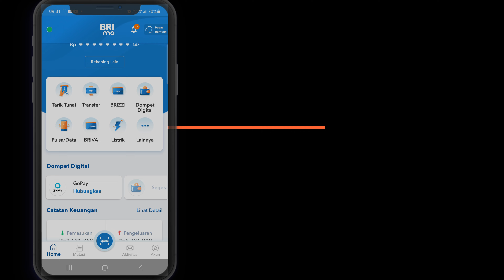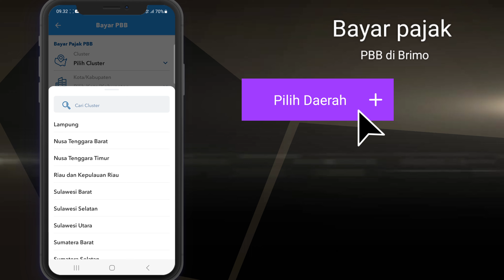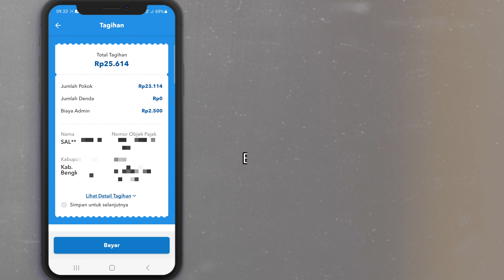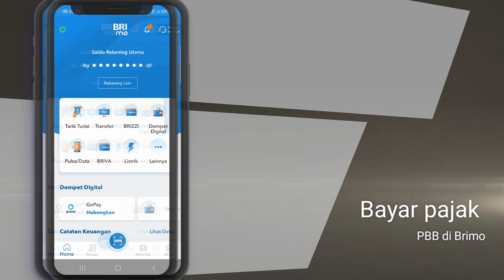Cara Bayar Pajak PBB Lewat Bank BRI di Brimo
Cara membayar pajak pbb semakin mudah dan cepat membayar pajak pbb bisa dilakukan melalui bank bri yang sangat mudah dan cepat dan bisa melalui aplikasi brimo bri untuk pembayaran pajak PBB

 Pembayaran Pajak semakin cepat anda bisa membayar nya kapan pun saja pajak bumo dan bangunan anda langsung terbayar hanya melalui aplikasi Brimo BRI

 Membayar Pajak PBB melalui aplikasi Brimo dikenakan biaya administrasi rp 2.500 tentunya sangat terjangkau dan menghemat biaya ranpa keluar rumah sudah bisa melakukan pembayaran Pajak PBB anda